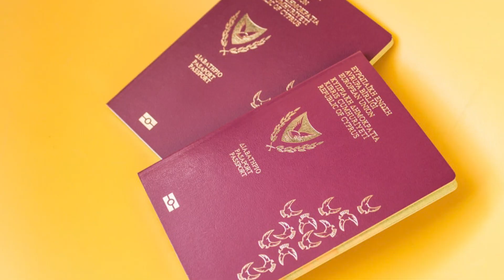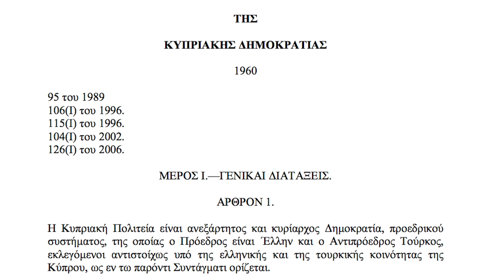Political equality for solution? Πολιτική ισότητα για τη λύση; Çözüm için siyasi eşitlik?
Why is political equality needed for solution? Γιατί χρειάζεται η πολιτική ισότητα για λύση; Çözüm için niye siyasi eşitlik gereklidir?

(Please choose your subtitle language / Lütfen altyazı seçeneğini açın)

ENG
In the Cyprus solution context, political equality has intentionally been misrepresented. In this video we try to address what political equality means for Cyprus and the prospect of a federation as we wonder who really benefits from rejecting it.
EL
Στη σφαίρα της συζήτησης για λύση του Κυπριακού, το θέμα της πολιτικής ισότητας έχει παρερμηνευθεί εσκεμμένα. Σε αυτό το βίντεο προσπαθούμε να εξηγήσουμε τι σημαίνει πολιτική ισότητα για την Κύπρο και την προοπτική της ομοσπονδίας ενώ διερωτούμαστε ποιος επωφελείται στ'αλήθεια από την απόρριψή της.
TUR
Kıbrıs çözüm süreci bağlamında, siyasi eşitlik bilerek yanlış yansıtılmaktadır. Bu videoda, siyasi eşitliğin Kıbrıs için ne demek olduğuna federal çözüm kapsamında değiniyor, bunu redderek kimlerin çıkar sağladığını sorguluyoruz.